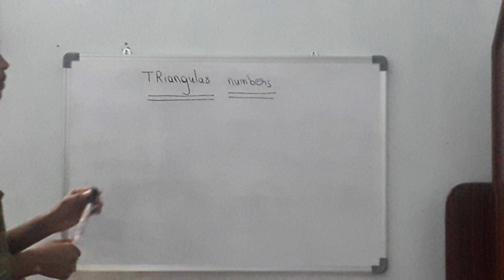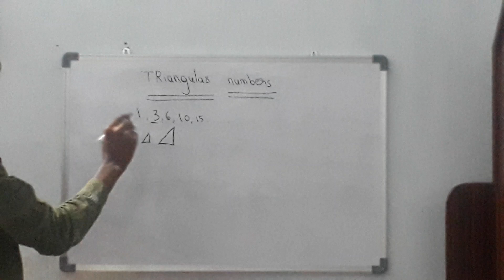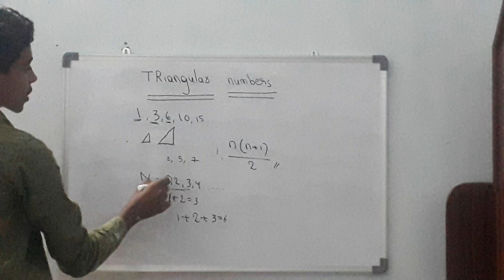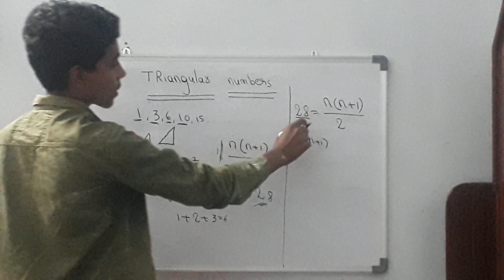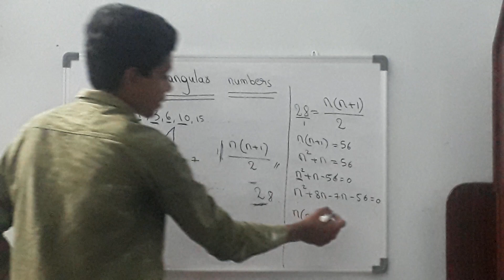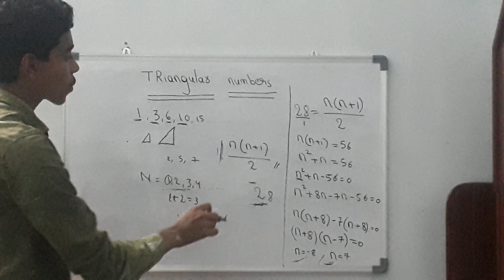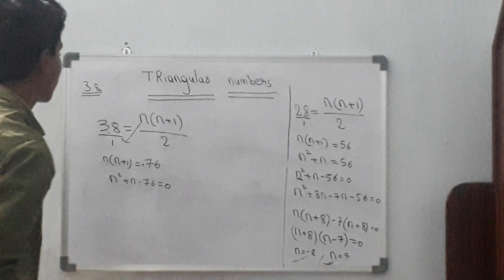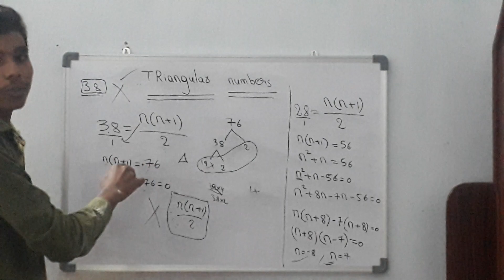TRIANGULAR numbers full explain in telugu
I'd =sai tejesh 40